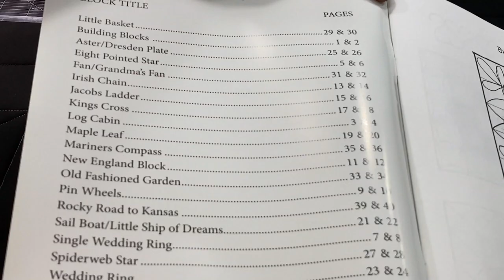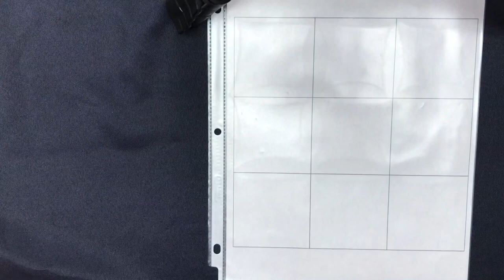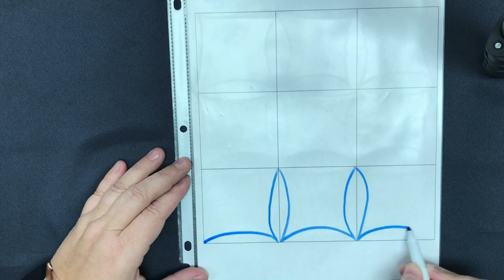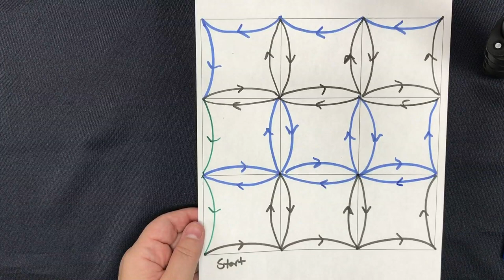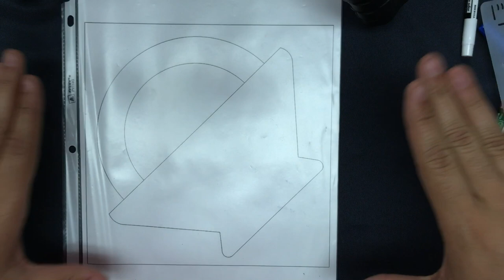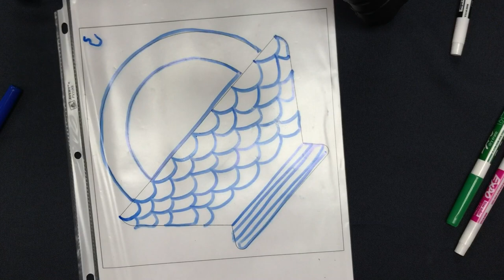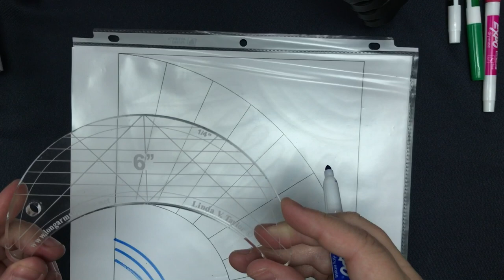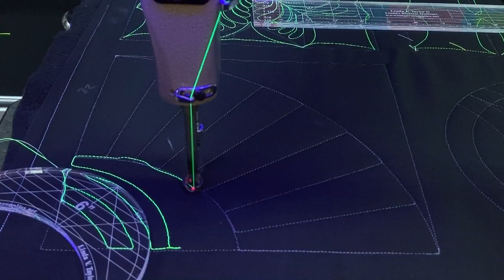Freehand Quilting Blocks made EASY! - Ideas for Beginners! Quilt As Desired Sketchbook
Join Dianna and Corey After Hours at Linda's Electric Quilters. This week they will be focusing on the Quilt As Desired Book by Pam Clarke.